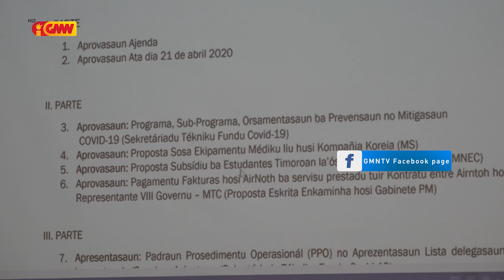KGF Covid-19 sei atribui subsídios ba estundante sira iha rai liur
KGF Covid-19 sei atribui subsídios ba estundante  sira baseia custo de vida husi nasaun idak-idak.